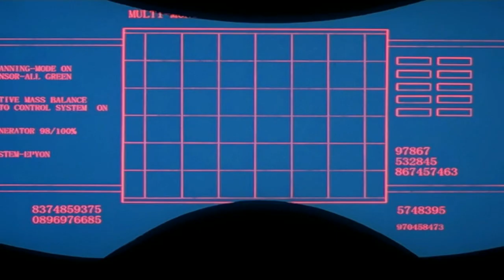Toonami - Space is the Place (1080p HD)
Remastered by metroidman7

"Talented people are capable of understanding us"

Artist: Tommy Guerrero

Shows used in video:
G-Force, Gundam Wing and Dragon Ball Z